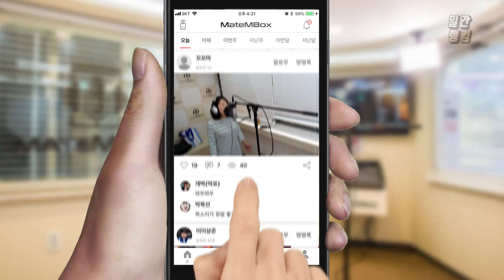개그맨 이상준이 부르는 ‘엠씨더맥스 - 넘쳐흘러’ [일간 랭킹 TOP4 2019년 03월 30일]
개그맨 이상준이 부르는 엠씨더맥스의 넘쳐흘러!
노래 부르시는것도 재미있으시네요 ㅎㅎ..